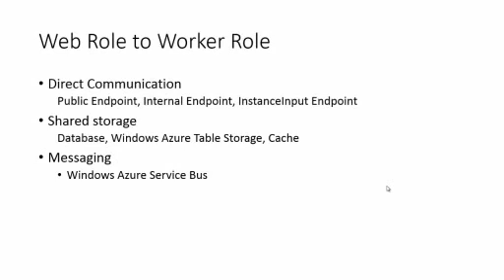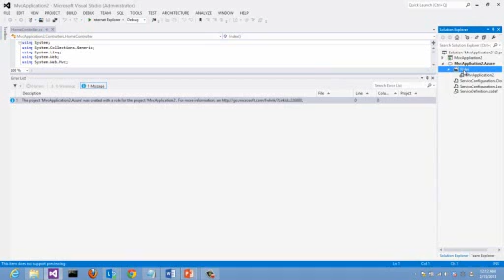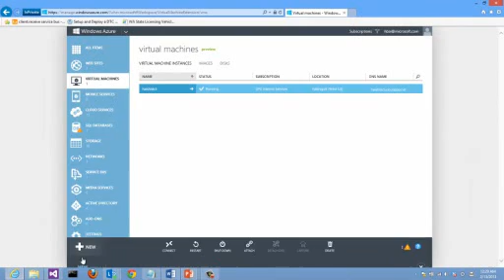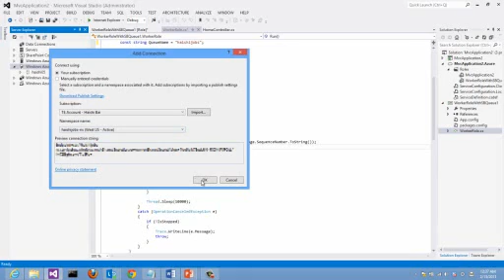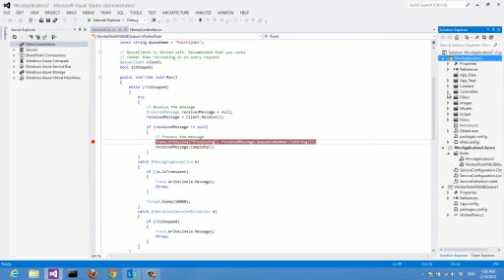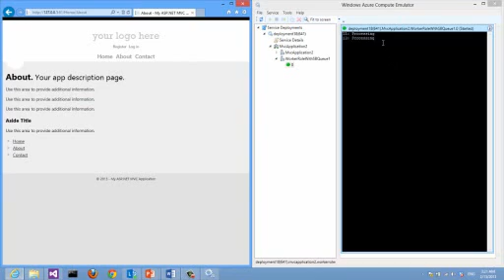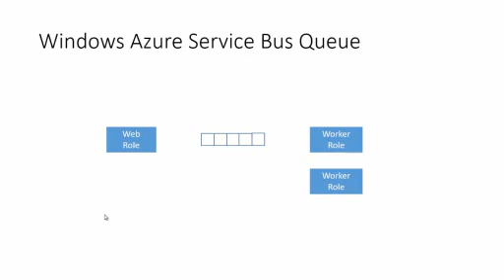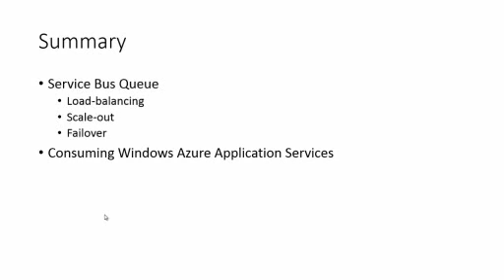6) Introduction to Windows Azure Worker Roles Part 2 (6 of 8)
In this episode we'll continue with the Worker Role introduction. Instead of tightly coupled direct communication, we'll explore other means such as using shared storage and Windows Azure Service Bus to communicate among roles.